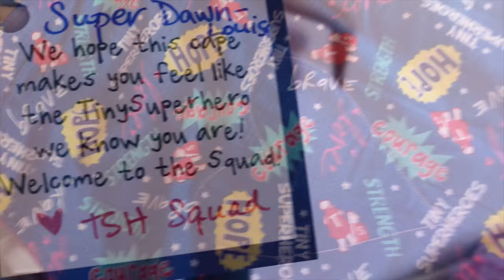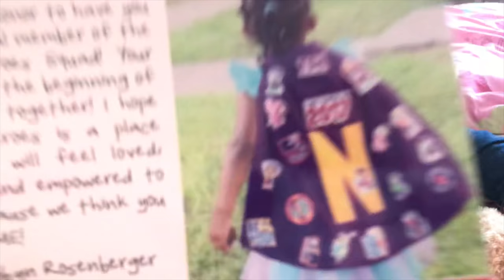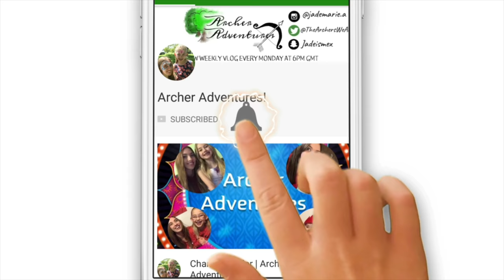SHE GOT HER FIRST EVER MEDAL!!! 😁 and became a Tinysuperhero! | Vlogust Day 1 | Archer Adventures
Hey guys!

Wow! What a way to start of vlogust! 8 year old Dawn-louise get’s her very FIRST medal!! She also got a surprise and we went for a sumner exotic stroll

Please, if you can, support Dawn-louise’s dreams on her wish trip, even a share will be greatly appreciated, you can watch the “starlight journey” playlist to hear more about it ☺️

📷Instagram: @jademarie.a and @dawnlouise.a (so drop a dm on Dawn-louise’s letting us know where you’re coming from)

Mum, Jade-Marie here! I feel our little family is super special as not only was I told I could not have children, and then had my beautiful Dawn-louise, I was told my daughter having half a heart meant she wouldn’t live a long and happy life, well, these vlogs go to show how strong a heart warrior she really is!
👊🏻 Half A Heart, Not Half A Life ❤️